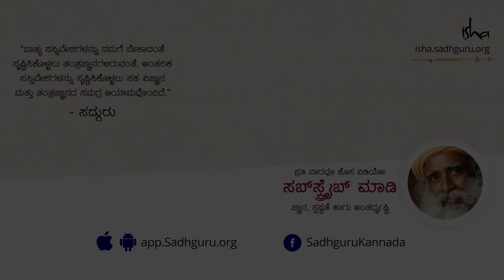ವಯಸ್ಸು 20, ಜೀವನದಲ್ಲಿ ಏನು ಮಾಡಲಿ? | ಸದ್ಗುರು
ತನ್ನ ಜೀವನದಲ್ಲಿ ಏನು ಮಾಡುವುದು ಸರಿ, ಕಾಲೇಜಿಗೆ ಹೋಗುವುದೋ, ವೃತ್ತಿಪರ ಕೆಲಸ ಮಾಡುವುದೋ, ಅಥವಾ ಆಶ್ರಮದಲ್ಲಿ ಹೆಚ್ಚು ಸಮಯ ಕಳೆಯುವುದೋ ಎಂಬ ಯುವಕನೊಬ್ಬನ ಪ್ರಶ್ನೆಯನ್ನು ಸದ್ಗುರು ಉತ್ತರಿಸುತ್ತಾರೆ.

ಆಧುನಿಕ ಯುಗದ ಅತಿ ಶ್ರೇಷ್ಠ ಅನುಭಾವಿಗಳಲ್ಲಿ ಒಬ್ಬರು ಎಂದು ಪರಿಗಣಿಸಲಾಗಿರುವ ಸದ್ಗುರುಗಳು, ಆಧ್ಯಾತ್ಮಿಕ ಚಿಂತನೆಯಲ್ಲಿ ಇತರರಿಗಿಂತ ಭಿನ್ನವಾಗಿ ನಿಲ್ಲುವರು. ಆಳವಾದ ಅಂತರ್‌ಜ್ಞಾನ ಮತ್ತು ವ್ಯಾವಹಾರಿಕತೆಯ ಸಮ್ಮಿಲನದಂತಿರುವ ಅವರ ಬದುಕು ಮತ್ತು ಕೆಲಸಗಳು ಆಂತರಿಕತೆ ಅಥವಾ ಆಧ್ಯಾತ್ಮಿಕತೆ ಎನ್ನುವಂಥದ್ದು ಈಗ ಅಪ್ರಸ್ತುತವಾದ ಒಂದು ಗತಕಾಲದ ಗೌಪ್ಯ ತತ್ವವಾಗಿರದೆ, ವರ್ತಮಾನಕ್ಕೆ ಅತ್ಯಂತ ಪ್ರಸ್ತುತವಾದ ಸಮಕಾಲೀನ ವಿಜ್ಞಾನ ಎಂಬುದನ್ನು ನೆನಪಿಸುತ್ತದೆ.